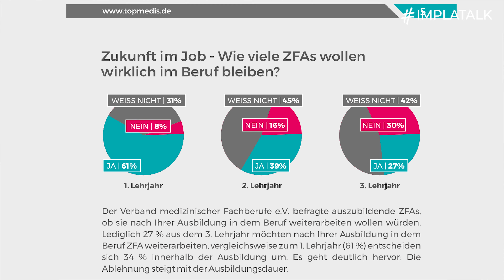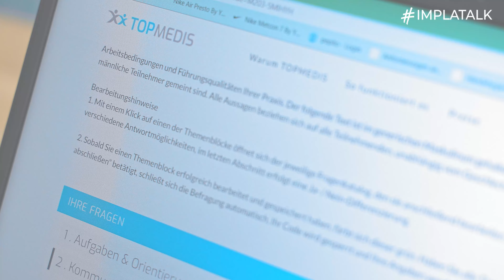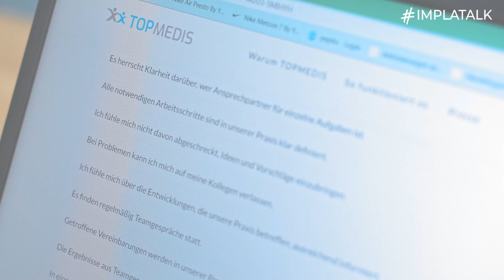TOPMEDIS - Mitarbeiter binden & begeistern in der Zahnarztpraxis - Interview mit Christian Henrici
Top Mitarbeiter und ZFAs im allgemeinen sind rar gesät.

Schlimmer noch - wir gehen in eine Zeit des Fachkräftemangels und daher ist es in Zukunft unverzichtbar zur Arbeitgebermarke zu werden um neue Leute anzuziehen und die bestehenden zu binden und zu begeistern.

Aber wie geht das?

Du willst wissen, welche Hebel du als Arbeitgeber oder Manager in  der Zahnarztpraxis hast um deine Mitarbeiter nicht nur zu halten, sondern sie aktiv in deine Gestaltungsprozesse einzubeziehen, mehr über die Stärken und  Schwächen Deines Unternehmens zu lernen und die Mitarbeiterzufriedenheit zu erhöhen?

Dann ist dieses Video unglaublich  wichtig  und wertvoll für Dich, denn wir stellen Dir im Interview mit Christian Henrici ein Tool vor, welches Dich als Manager oder Praxisinhaber dabei unterstützt:

TOPMEDIS

Klingt spannend? Dann viel Spaß mit dem Video!

KAPITEL:

0:00 Intro
12:42 Das Tool
16:30 Unsere Befragung
19:45 Unser Ergebnis
20:49 Meinungen des Teams

Hast Du Fragen, oder willst einen Beratungstermin vereinbaren?

► Tel: 02325/70232
► Unsere Adresse:

     Implantatzentrum Herne
     Steinstrasse 11
     44652 Herne